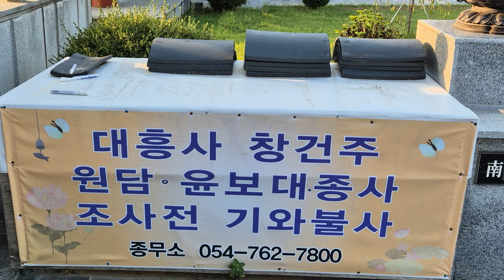9월15일[일요일운세]전포항대학사주명리학과교수ㆍ주간인물선정최고의역학자ㆍ현재포항에서30년철학관운영중 010 3534 6632